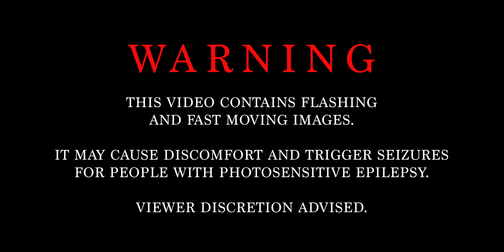As We Divide - Echo Chamber (Official Music Video)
Produced/Mixed/Mastered: Andy Karpovck
Video by: Corey Presley

Lyrics:

You see my picture, does it bother you to feel the madness that I put you through? I'd trade it all for a second with the first one to guess how we got this way.

The only reason that I walk on my own is so I can spill my guts and nobody can say no.
But I'm just a man, no control over anything. Rest in peace to the memory of a beautiful soul that was alone.
Careful, don't say it too loud now, I don't want to hear the truth.
Look to the sky every day, why don't you come alive with me?

Don't come to me when you get caught in the rain, I'm desperate to see your face, but you don't love me, and that's fine with me.
Connected to you when I'm miles away, we never know where it ends.
I guess I didn't even know you anyway.

You don't know me, don't play with fire if you can't afford to be burned.
Don't waste a second, I'm not insane, but I'd pay to see you learn the way I had to learn, but it hurts, and it is what it is 'till we're gone.

I want to be the change I need, but there's no potential with no direction.
Take it back to the beginning, I can show you what it takes.
Live by the book never making a difference.
Got you pulling me up from here, it's me, myself, and I from here on out.
Ceiling's coming down, I'm claustrophobic in this house.

You see my picture, does it bother you to feel the madness that I put you through? x2